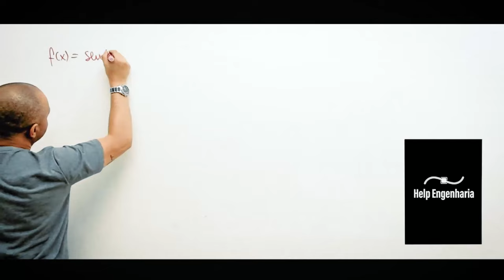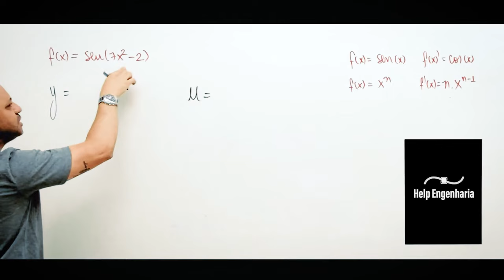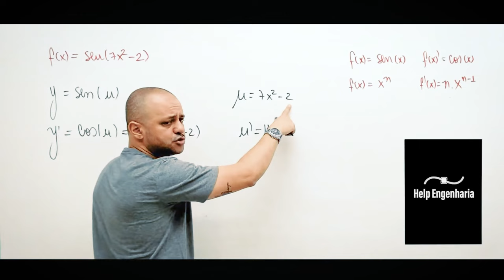Derivando a função f(x)=sen⁡(7x^2-2) pela regra da cadeia